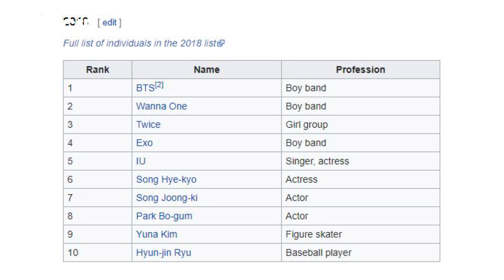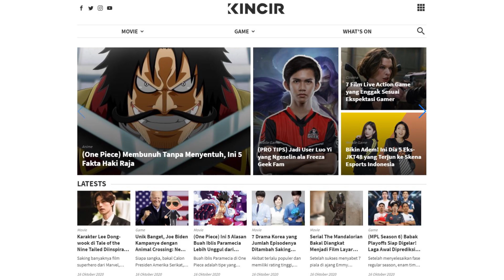Ini Dia Deretan Ahjuma Rasa Eonni -Hotlist-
Aktris-aktris korea ini, merupakan aktris yang mempunyai wajah seperti anak muda.